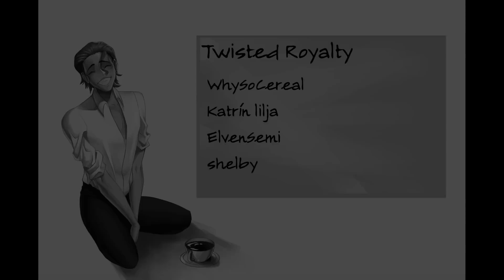ASMR Centaur Prince Confesses to you (Yandere?)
Love is complex...and he's a horse boi

Artwork and intro by Can, amazing work!!

I'd love some artwork!